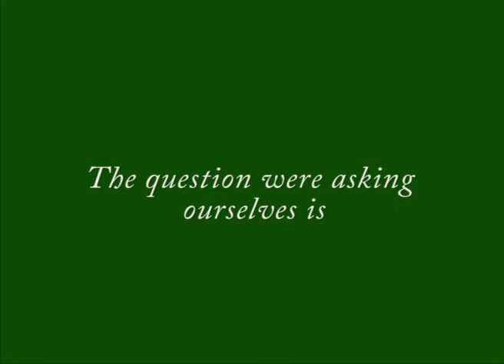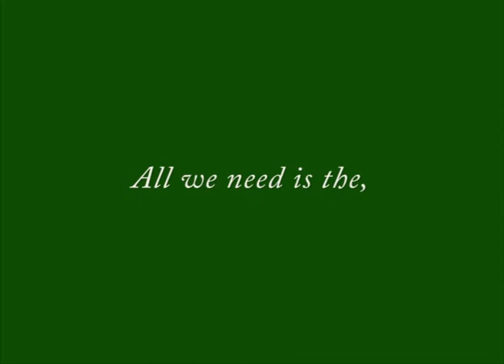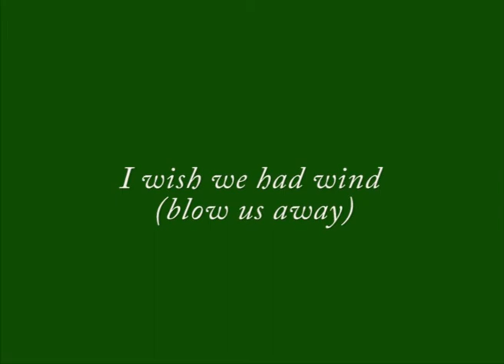Water, Water Everywhere